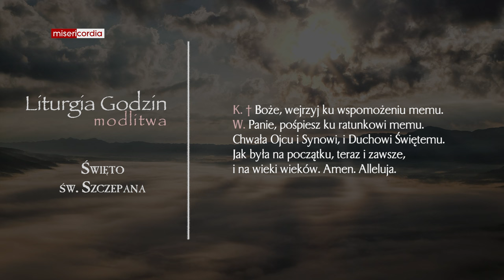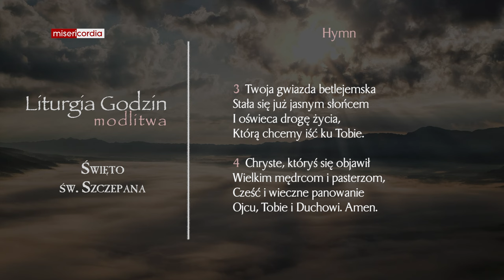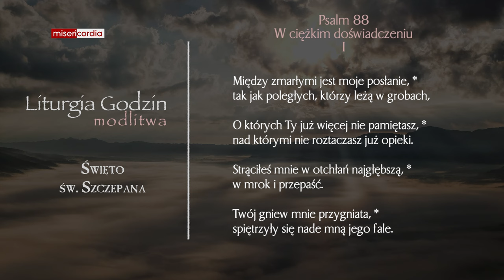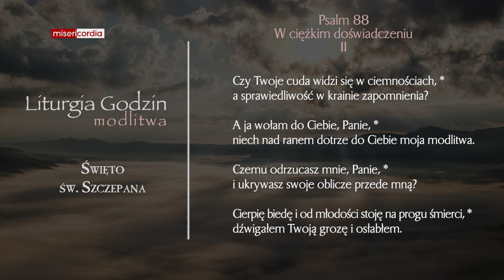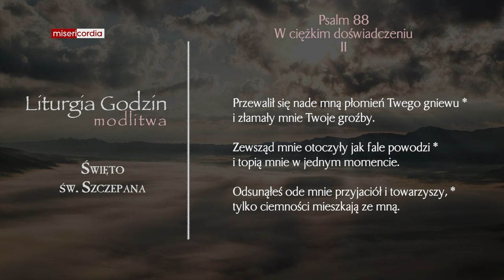Liturgia Godzin | Modlitwa Południowa | Święto św. Szczepana